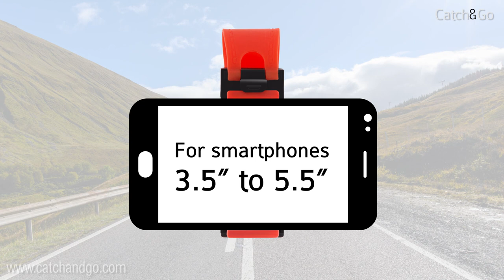Catch & Go Steering Wheel Phone Holder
The exclusive Catch & GO  mount instantly holds your phone so you can talk and drive safely. This steering wheel phone holder is perfect for using the hands free set, answering the phone or monitoring the GPS device. This universal elastic holder has rubber sides to prevent scratches on the device.

Features
     Made of durable plastic and rubber
     Easy to install
     Dimensions approx.: 4 x 2.5 x 7.5 cm
     Elastic band length approx.: 8 cm
     For mobile phones 5.3 cm to 8.3 cm wide (3,5" to 5.5")